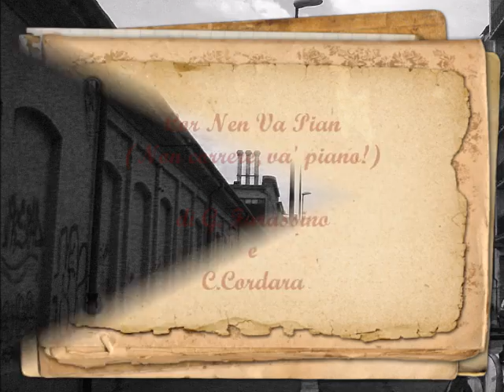Cor nen va pian - Gipo Farassino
Poter tornare per un momento bambino, poter tornare a correre in mezzo alla via. Solo sotto il sole, in mezzo alla gente della mia borgata, senza sapere che giorno sia domani. Fare un po’ il “gagà” attaccato dietro ad un tram, con questa città che scivola sotto gli occhi. Correre d’un fiato su per le scale di casa, con gli occhi puntati al primo piano da dove mia madre mi dice: “Non correre, va’ piano!”

Questa canzone brevissima scritta da Gipo Farassino  e Carlo Cordara mi è sembrata perfetta per accompagnare una serie di fotografie in bianco e nero provenienti in parte dalla pagina facebook dedicata a "Torino sparita" e in parte dall'archivio delle foto di famiglia, di noi ex bambini degli anni '50-'60. Le immagini che riprendono persone "attaccate al tram" sono state, per motivi di necessità, tratte dal Forum "Mondo Tram".
Ringrazio anche Massimo Grassi per l'utilizzo dell'ultima fotografia che ritrae lui e suo fratello mentre pilotano le automobiline a pedali che, fino a pochi decenni or sono, venivano noleggiate al parco del Valentino.